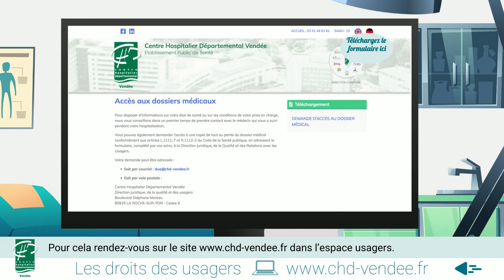Version sous-titrée LES DROITS DES USAGERS DANS LE SYSTEME DE SANTE - CHD VENDEE